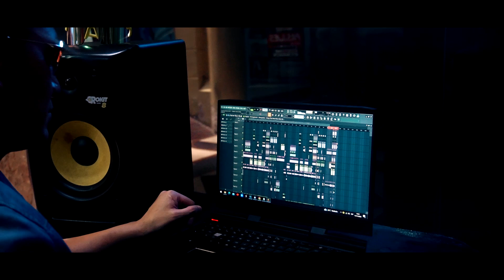Session1 - Zayana Ft. Skudero (Malo) RKT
Session1 - Zayana Ft. Skudero (Malo)

Photography/Video : ExequielMorales.fotógrafo

Location: Castillo Mao Mao (Salta - Argentina)